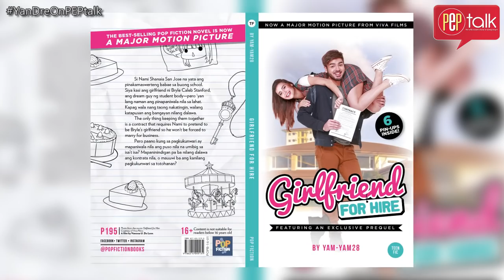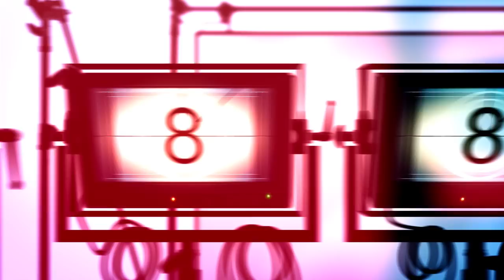PEP TALK. Yassi Pressman and Andre Paras "Girlfriend for Hire" stars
Girlfriend For Hire stars Yassi Pressman and Andre Paras talk about the WattPad novel turned into movie, their first kiss, their awkward first meeting, and the PEP Talk Challenge that led to the kilig consequence for Yassi.